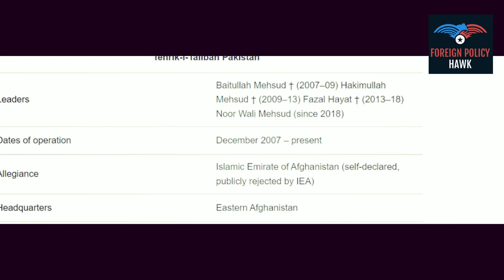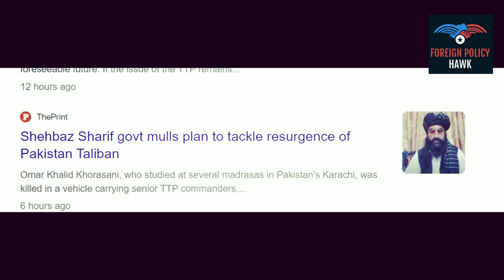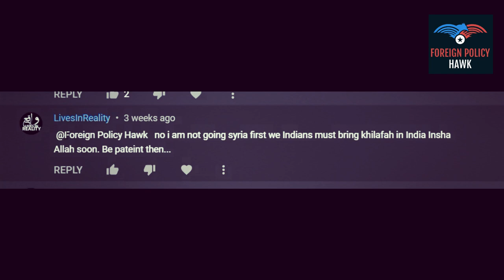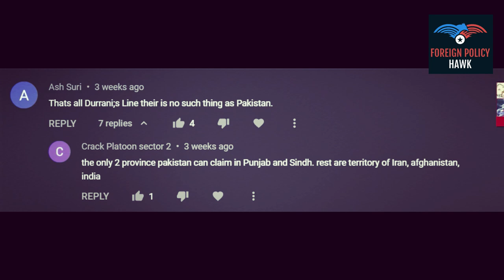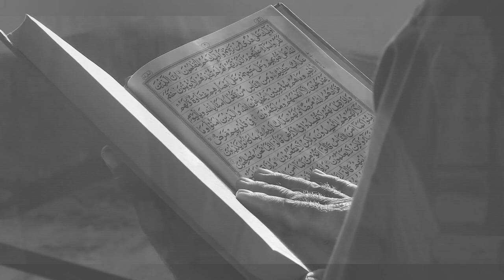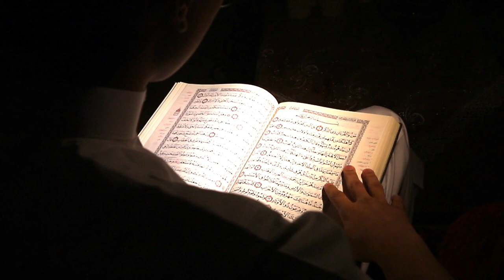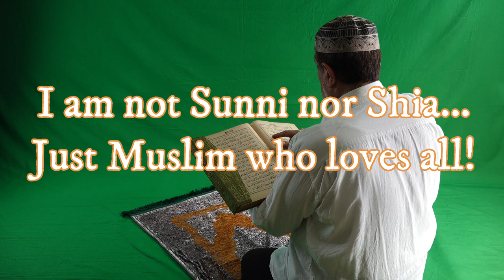ISLAMIC EMIRATE 2.0 FORMING IN PAKISTAN & AFGHANISTAN * 'KHOROSANI' NEUTRALISED - ASIA ON ALERT!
Tehrik-i-Taliban Pakistan, commonly known as the Pakistani Taliban, is an umbrella organization of various Islamist armed militant groups operating along the Afghan–Pakistani border. Formed in 2007 by Baitullah Mehsud, its current leader is Noor Wali Mehsud, who has publicly pledged allegiance to the Afghan Taliban
In the late 1860s and early 1870s the British colonial government in India suppressed an imagined Wahhabi conspiracy, which it portrayed as a profound threat to imperial security. The detention and trial of Amir and Hashmadad Khan—popularly known as the Great Wahhabi Case—was the most controversial of a series of public trials of suspected Wahhabis.
The Durand Line, forms the Afghanistan–Pakistan border, a 2,670-kilometre international land border between the countries of Afghanistan and Pakistan in South Asia. The western end runs to the border with Iran and the eastern end to the border with China.The conflict was initiated by Afghan Prime Minister Daoud Khan, who sent Royal Afghan Army troops across the porous border into Bajaur in 1960. The Afghan army incursion was repulsed by Pakistan Army and the Pashtun tribesmen in Pakistan.
تحريک طالبان پاکستان، چې عموماً د پاکستاني طالبانو په نوم يادېږي، د بېلابېلو اسلامپالو وسله والو ډلو يوه چترۍ ډله ده چې د افغانستان او پاکستان پر پوله فعاليت کوي. په 2007 کې د بیت الله محسود لخوا رامینځته شوی، اوسنی مشر یې نور ولي محسود دی، چې په عامه توګه یې د افغان طالبانو سره بیعت کړی دی.